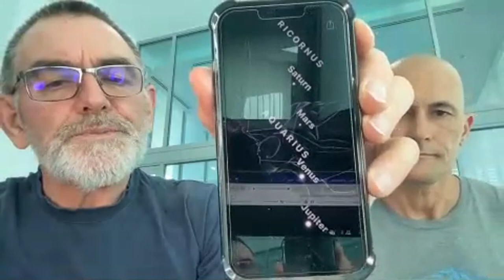Simple supplementary exercises to help your karate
Time restraints mean that training in the dojo is not really enough. Your instructor teaches you how to train and what to train, then you have to take ownership. For a lifelong training experience, you have to make sure that your martial arts training is balanced. Here are some important ideas that will definitely help!

And if you enjoy the content, check out my Patreon page and become a Patreon Family member where you get extra videos, downloads, discounts, and opportunities especially for my family members.